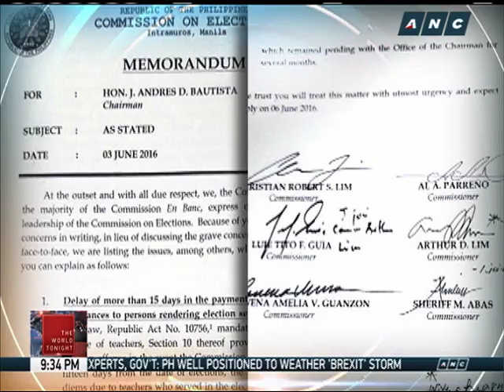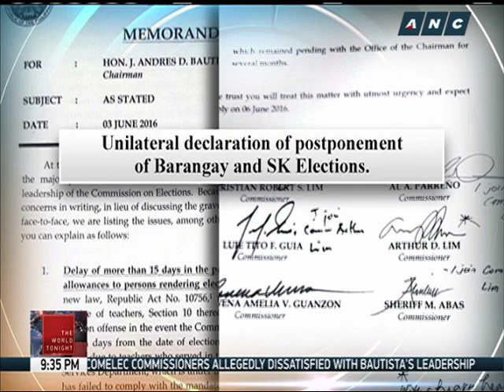Comelec commissioners deny asking for Bautista's resignation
Several problems arising from the May elections have caused a rift among Chairman Andres Bautista and the poll body's commissioners. – ANC, The World Tonight, June 24, 2015